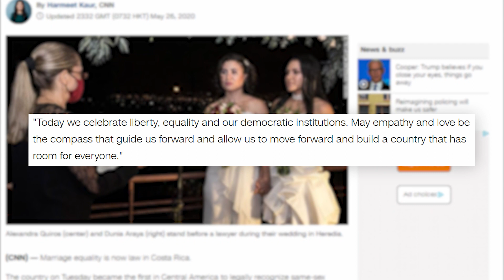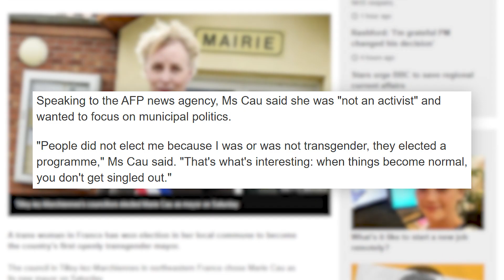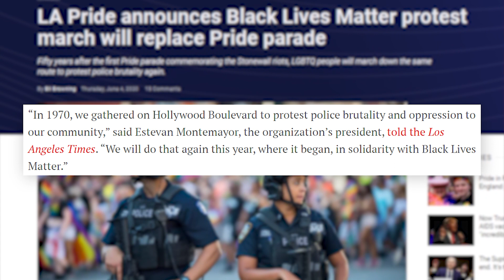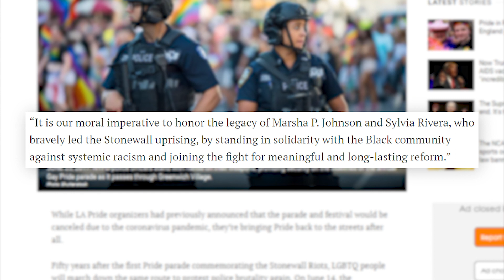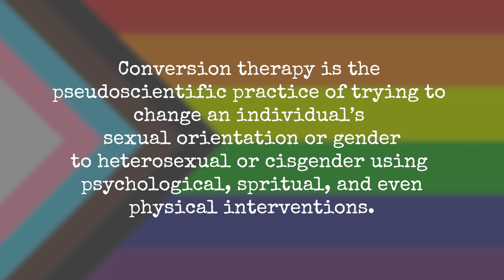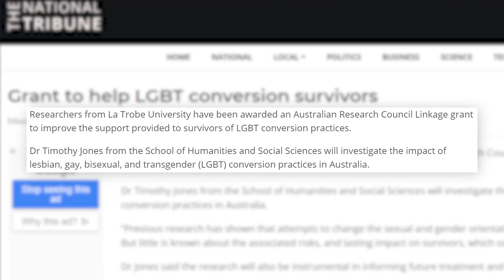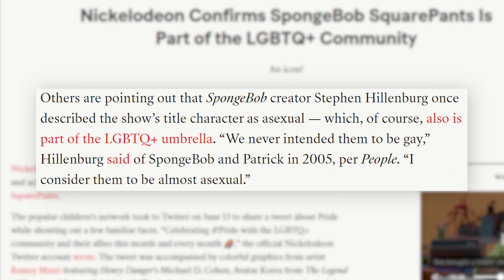Good LGBT+ News from Around the World (Same-Sex Marriage, Queer Eye, and More)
Today is the 50th anniversary of the first Pride parade to commemorate the Stonewall riots. Although we aren't able to celebrate it the way we might've expected, we can still take some time to focus on all the good stuff that’s happened this year. From Spongebob to Shanghai, allow me to take you on a tour of recent highlights for LGBTQIA+ rights around the world (and cyberspace, too).

Links and Timestamps

01:34 TEL AVIV PRIDE

01:58 COSTA RICA LEGALISES SAME-SEX MARRIAGE
‘Costa Rica becomes the first Central American country to legalize same-sex marriage’

03:03 MARIE CAU BECOMES FIRST TRANS MAYOR IN FRANCE
‘Marie Cau: First transgender mayor elected in France’

03:36 U.K. LGB POPULATION RISES TO 2.8%
‘Number of people who identify as lesbian, gay or bisexual at UK high’

04:19 LA PRIDE BECOMES ‘ALL BLACK LIVES MATTER’
‘LA Pride announces Black Lives Matter protest march will replace Pride parade’
‘Pride Month 2020: All Black Lives Matter march to replace LA Pride’
‘“All Black Lives Matter” Painted On Hollywood Street In Honor Of Pride Month, Push For Racial Equality’

05:50 FIRST ANNIVERSARY OF SAME-SEX MARRIAGE IN TAIWAN
‘Taiwan marks anniversary of Asia’s first gay marriage law’

06:11 FIFTH ANNIVERSARY OF SAME-SEX MARRIAGE IN IRELAND
‘Ireland made history by emphatically saying yes to same-sex marriage five years ago today, proving love always, always wins’

06:22 CONVERSION THERAPY (INTRODUCTION)

07:07 CONVERSION THERAPY (THE GOOD NEWS)

07:18 UTAH BANS CONVERSION THERAPY
‘Utah bans LGBTQ+ conversion therapy for children’

07:23 ALBANIA BANS CONVERSION THERAPY
‘Albania becomes third European country to ban gay “conversion therapy”’

07:31 CANADA MOVES TO CRIMINALISE CONVERSION THERAPY
‘Canada moves to criminalize LGBTQ+ “conversion therapy”’

07:38 CONVERSION THERAPY RESEARCH GRANT
‘Grant to help LGBT conversion survivors’

07:56 SHANGHAI PRIDE
‘Pride events kick off in Shanghai with city run’

08:20 SPONGEBOB IS QUEER
‘Nickelodeon Confirms SpongeBob SquarePants Is Part of the LGBTQ+ Community’
‘Nickelodeon Celebrates Pride Month by Announcing SpongeBob as Member of the LGBTQ Community’

09:00 NEW LGBT+ FILMS ON STREAMING SERVICES

09:55 NEW SEASON OF QUEER EYE

10:51 LESBIAN CHICKENS
‘This woman realising her chickens are in a lesbian relationship is the ultimate quarantine love story’

Music

‘Okay’ by Ikson
‘Views’ by Ikson